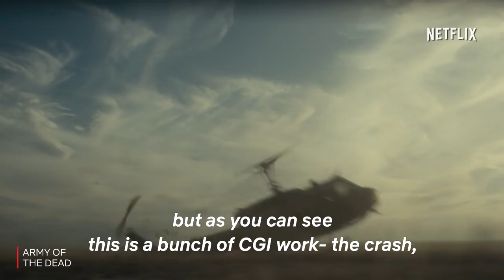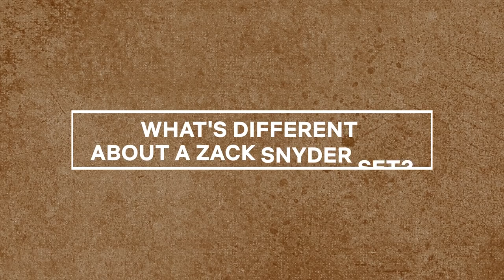Huma Qureshi's Army Of The Dead Scene Breakdown Netflix India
Maybe fighting with zombies isn't that easy after all. 😦

Watch as Huma Qureshi talks about her experience with Dave Bautista and Ella Purnell, and get a sneak peak into what being on a Zack Synder set feels like! Catch her in action in Army Of The Dead, streaming only on Netflix.

After a zombie outbreak in Las Vegas, a group of mercenaries takes the ultimate gamble by venturing into the quarantine zone for the greatest heist ever.